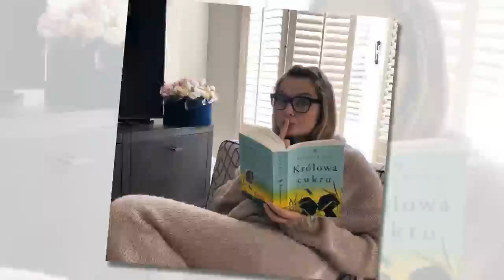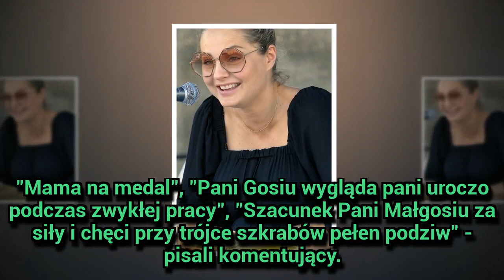Małgorzata Socha pokazała, jak teraz wygląda jej życie! Jest szczęśliwa?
Małgorzata Socha pokazała, jak teraz wygląda jej życie! Jest szczęśliwa? - Małgorzata Socha (38 l.) niedawno trzeci raz została mamą. Jest niesamowicie szczęśliwa z tego powodu, choć nie ma co ukrywać, że jej życie nieco się zmieniło od tego momentu.
Gossip o gwiazdach ze świata pols